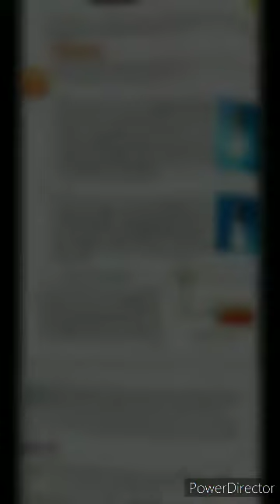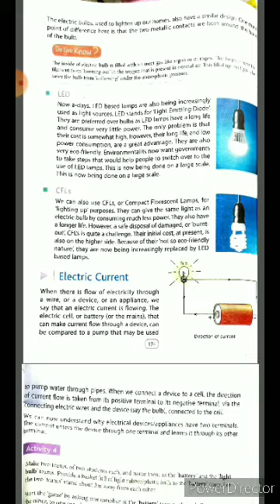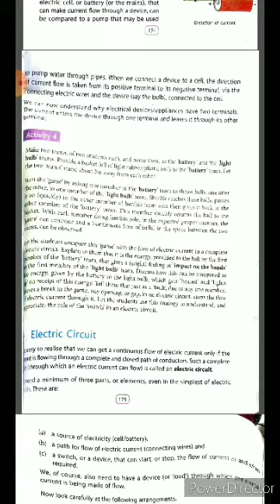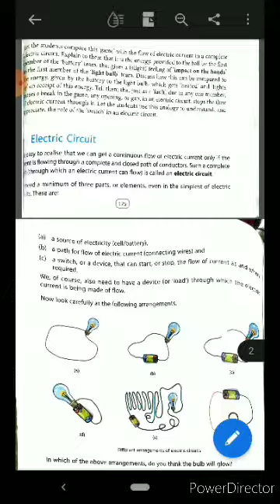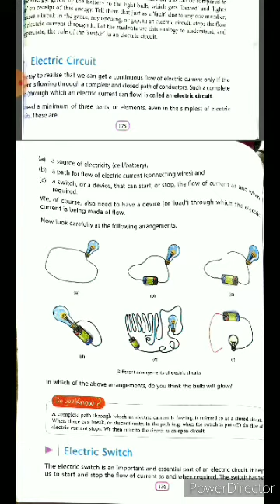Electric Current and Circuit Part 2 Class 6 by R.R. Jha